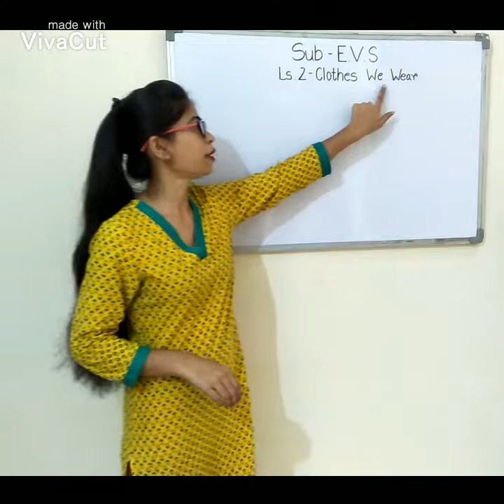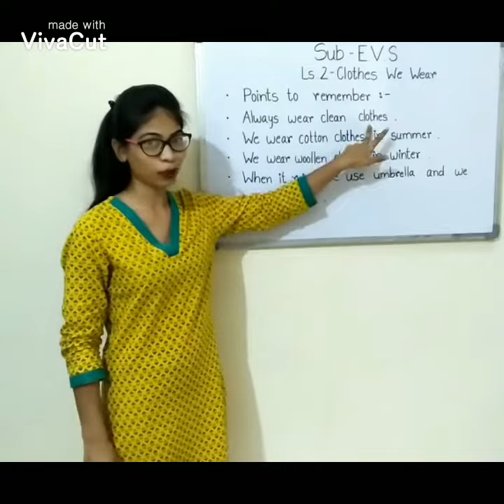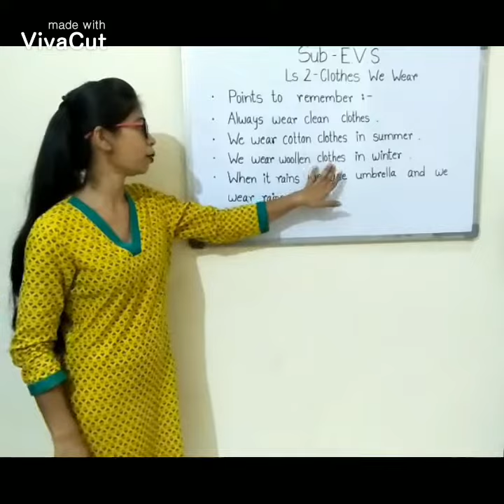CBSE/Class-1/E.V.S /Clothes we Wear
Onlineclasses Class-1#E.V.S#ClothesWeWear

We wear different types of clothes. Some types of clothes are:- Shirt, shorts, pants, Jeans, T-shirt, frock, Top, skirt, socks, Tie, Sweater, jacket, Coat, Gloves, Raincoat.

We wear clothes to cover our body. Clothes keep us safe from:- (1) Heat (2) Cold (3) rains (4) dust and dirt. Clothes make us look smart.

Clothes For Different Seasons:- We wear cotton clothes in summer. They help to keep our body cool.

We wear woollen clothes in winter. They help to keep our body warm.

We put on raincoat and gumboots when it rains. We also carry an umbrella. Raincoats and umbrella help to keep us dry in the rain.

Clothes For School:-

We go to school in our school uniform.
In summer we wear summer uniform.
In winter we wear winter uniform.
Always wear clean clothes.
Never rub your dirty hands on your clothes.
Never wipe your running nose with your sleeves, use hanky.
Never sit at dirty places.